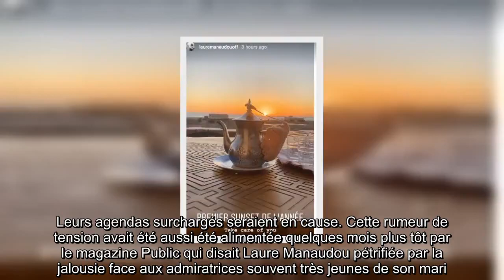✅ Jérémy Frérot «divorce » avec Laure Manaudou, « étrange » photo en « guise réponse (photo)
✍  Jérémy Frérot a été visé par une rumeur fin décembre dernier, celle le disant séparé de sa femme, Laure Manaudou. Et cette rumeur est mise en doute d’une surprenante façon.   Fin décembre, le magazine «People Story » alimentait une nouvelle fois une discorde au sein du couple que forme le chanteur de 29 ans avec la mère de son petit Lou.  L’ex nageuse qui participait en décembre dernier à un raid au Pérou est supposée avoir été « quittée » par son mari. Leurs agendas surchargés seraient en cause. Cette rumeur de tension avait été aussi été alimentée quelques mois plus tôt par le magazine Public qui disait Laure Manaudou pétrifiée par la jalousie face aux admiratrices souvent très jeunes de son mari. Mais si les deux amoureux n’ont jamais pris la peine de s’exprimer publiquement sur ces ragots, leurs posts sur Instagram en disant long sur la réalité de leur relation. Pour ce début d’année 2020, ils se trouvent au même endroit, au Maroc, comme plusieurs personnalités dont Bernard Montie ...